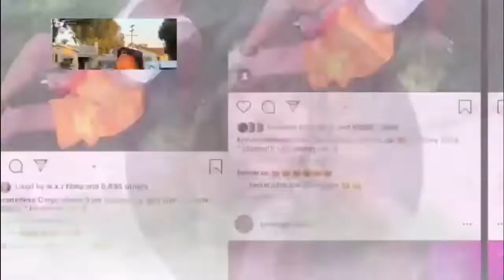guess the slang !! ( LA Version)